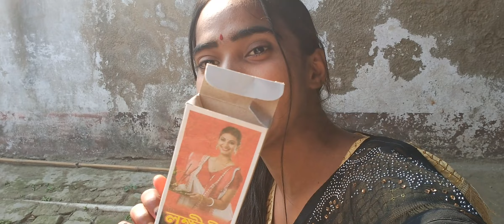ये क्या हो गया मेरे साथ 😮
Meri Instagram ID 14nikkigond

Please Support Kijiye friends Thank You So much 🙏♥️♥️